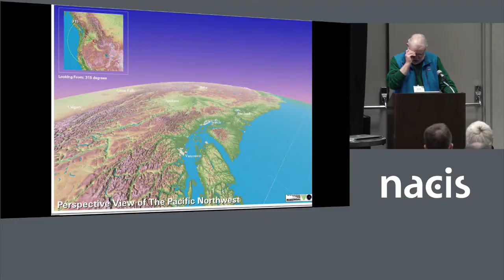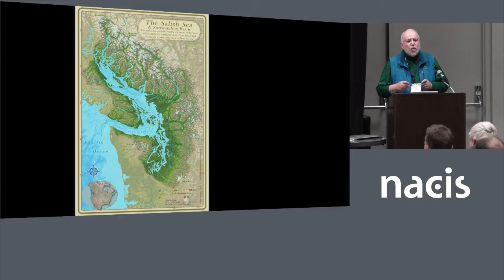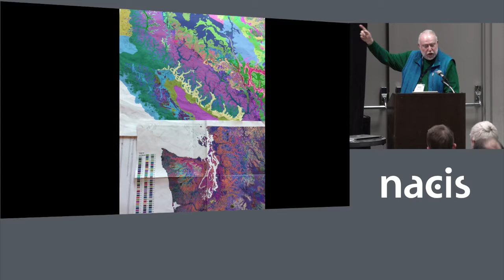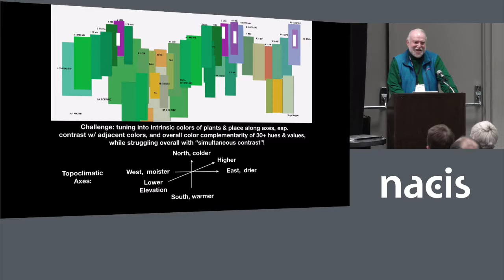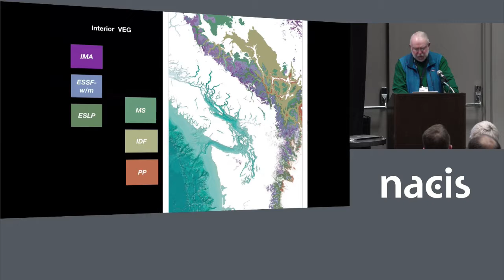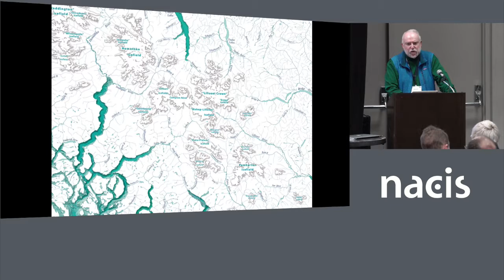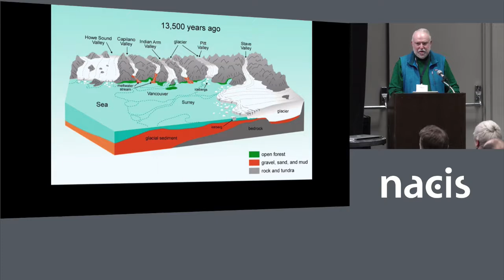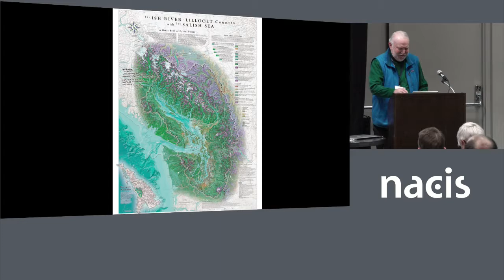The Ish River-Lillooet Country & the Salish Sea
Presenter: David McCloskey, Cascadia Institute
Companion to the award-winning map, Cascadia (2015), this new map shows the sheltered “inside house” of the Puget Sound-Strait of Georgia cross-border area called “The Ish River EcoRegion,” centering on “The Salish Sea,” as a natural and cultural whole. This map shows terrain, bathymetry in unprecedented detail with fjord inlets, icefields and glaciers, hydrology with fjord lakes and watershed boundaries, vegetation and land cover, with a new integrative forest formations framework, plus a new kind of Legend, for both B.C. and WA. Location is shown by an inset—the new “EcoRegions of Cascadia” map. Since repeated glaciations carved out the landscape, this map also tells “The Story of Ice”—from its source in the great Icefields of the BC Coast Range thru the paths ice-streams flowed down to create huge lobes in the lowlands, the ice divide in southern B.C., the maximum extent of the ice sheet edge, major meltwater channels, etc. A surprising discovery is that different ice-streams flowed off the east face of the same Coast Range down the Fraser and Lillooet Valleys, incurving westward to carve out the eastern side of the Puget Sound area, as well as Lake Chelan; hence, we also include this “other side” —the Lillooet Ecoregion.